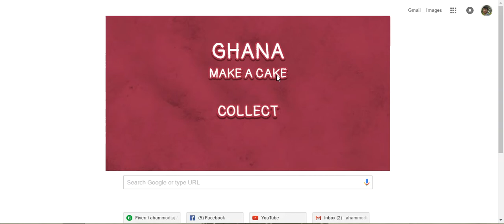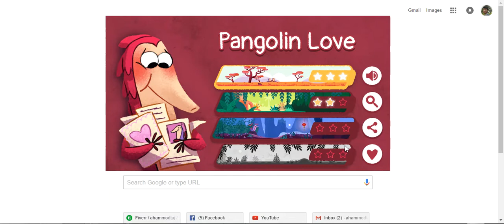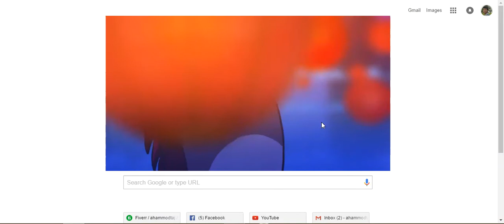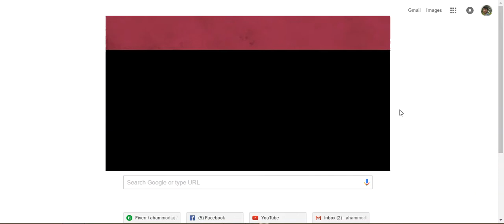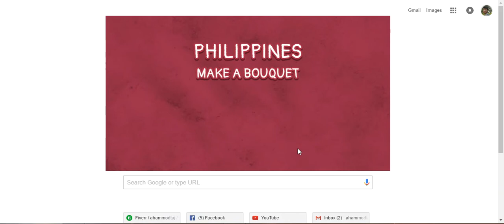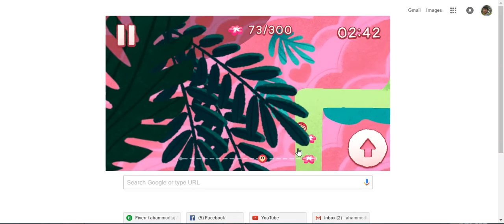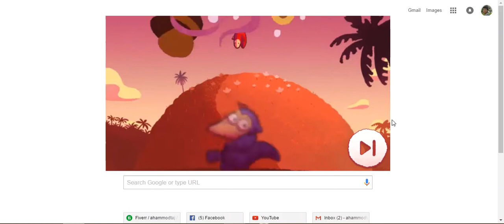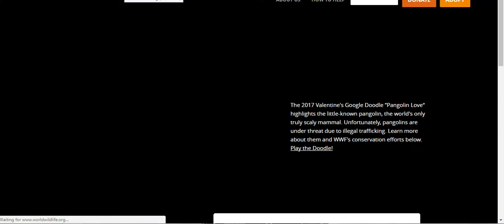♥ Valentine's Day Games 2017 ♥ Pangolin Love ♥ by Google ♥ GeamingWorld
Valentine's Day Games 2017-  Pangolin Love
Newest Game On Google!
By Google

Make your Gaming Life More enjoyable.

GeamingWorld